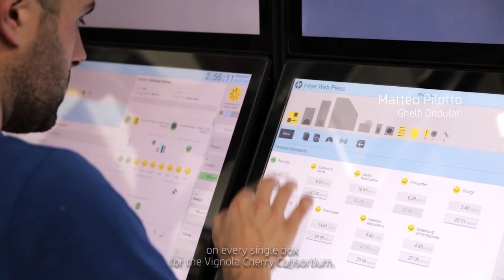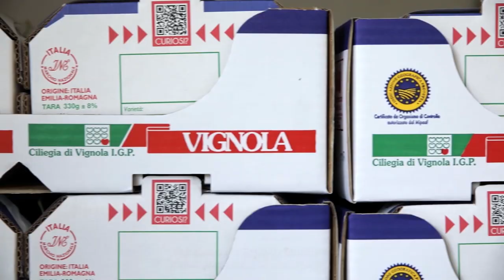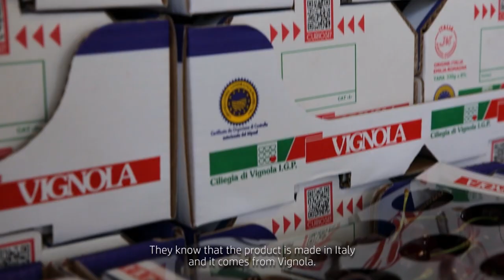Cherry Boxes Talks to Customers With HP Digital Technology | HP PageWide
Each box of luscious cherries from Italy’s award-winning Vignola Cherry Consortium shares its own unique story with a custom QR code. Designed and printed by Ghelfi Ondulati on the HP PageWide T1100S digital press with food-safe water-based inks, an easy-to-use mobile app traces each corrugated container of perishable fruit from tree to table.

Innovative web- and sheet- digital presses for corrugated packaging, high-volume commercial, and sign and display applications.